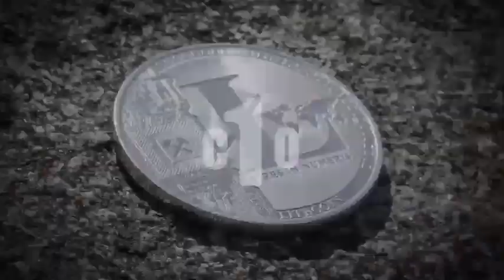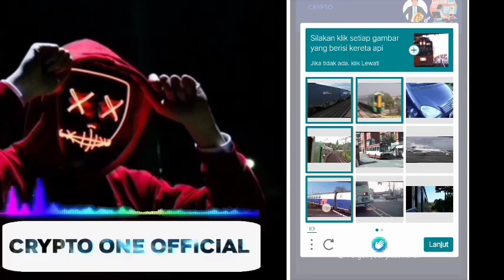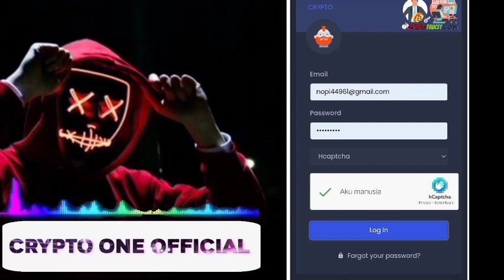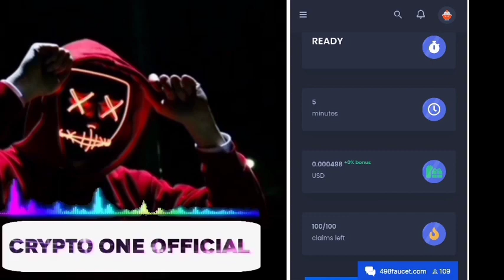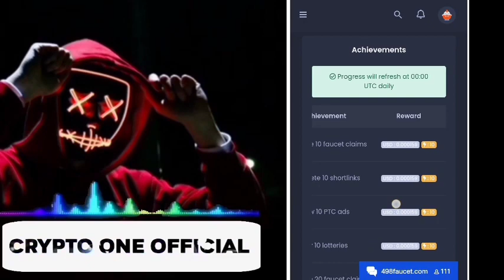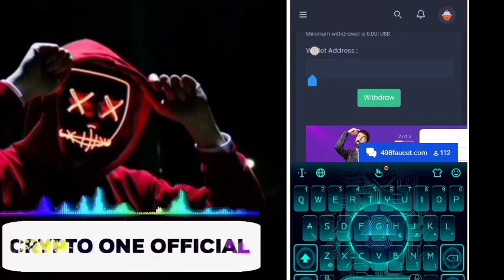Penghasil Ethereum Gratis Tercepat Tanpa Deposit - Wd gak pake lama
Daftar Wallet
🌐FAUCETPAY

bitcoin gratis
terbaru
bitcoin